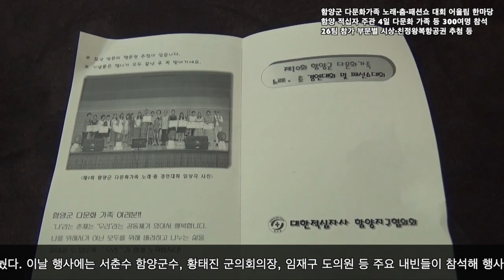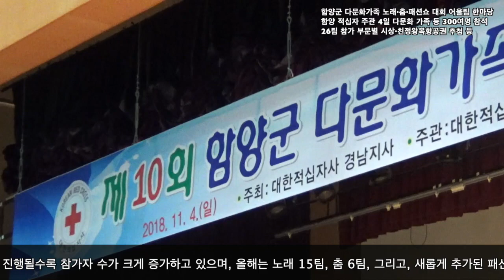함양군 다문화가족 노래·춤·패션쇼 대회 어울림 한마당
함양 적십자 주관 4일 다문화 가족 등 300여명 참석, 26팀 참가 부문별 시상·친정왕복항공권 추첨 등

함양군은 4일 오전 9시 고운체육관에서 다문화 가족 등 300여명이 참석한 가운데 ‘제10회 함양군 다문화가족 노래·춤 경연 및 패션쇼 대회’를 개최했다.

 대한적십자사 함양지구협의회(회장 차정숙)가 주관하고 (주)한영기업(회장 김상일)이 후원한 이날 대회는 식전공연과 개회식, 경연대회, 부대행사 등이 마련되어 다문화 가족들이 따뜻한 정을 나눴다.

 이날 행사에는 서춘수 함양군수, 황태진 군의회의장, 임재구 도의원 등 주요 내빈들이 참석해 행사를 축하했으며, 다문화 가족과 이들을 돕고 있는 봉사원들이 함께하며 어울림 한마당 잔치가 되었다.

 올해로 10회째를 맞은 다문화가족 경연대회는 지난 2009년부터 (주)한영기업의 후원으로 수동면적십자봉사회에서 6회까지 주관했으며, 2015년부터 함양군이 주최하고 적십자함양지구협의회에서 주관하고 있다.

 본격적인 행사에 앞서 식전공연으로 수동여울리소리패의 풍물공연이 있었으며, 축하공연으로는 다볕실버체조팀과 레인보우댄스팀의 공연 등이 펼쳐져 행사의 분위기를 한껏 고조시켰다.

 다문화 가족 대회는 매년 대회가 진행될수록 참가자 수가 크게 증가하고 있으며, 올해는 노래 15팀, 춤 6팀, 그리고, 새롭게 추가된 패션쇼 부문에 5팀 등 26팀이 참가하여 열띤 경연을 펼치는 축제의 장으로 만들었다.

 대회 결과 노래부문 대상에는 이윤희씨(25·베트남·서하면)가 대상을, 찐티녹이엔씨(26·베트남·안의면)와 응우엔티기에우찐씨(27·베트남·안의면)가 우수상을 , 장려상에는 턴렉케나(23·캄보디아·서하면), 정소량(39·중국·서하면), 궁리신(41·중국·함양읍)씨가 각각 수상했으며, 춤 부문 대상에는 감수현외 8명이(30·베트남·마천면), 우수상에는 조은희(14·베트남·수동면)씨, 장려상은 알마외 3명(45·필리핀·함양읍), 서은비(10·모 필리핀·백전면)씨가 각각 수상했다.  패션쇼 부문 인기상은 김예진(30·네팔·병곡면)씨에게 돌아갔다.

 (주)한영기업 김상일 회장이 후원하는 친정방문 왕복 항공권 추첨에서는 임영란씨(40·필리핀·함양읍)와 오수지씨(32·베트남·서상면)가 각각 행운의 주인공이 되어 고향 방문 기회를 갖게 되었다.

 경연에 이어 이어 다문화가족과 평소 다문화가족을 도왔던 봉사원의 어울림한마당과 행사에 참석한 결혼이주여성들에게 기념품이 지급되었다.